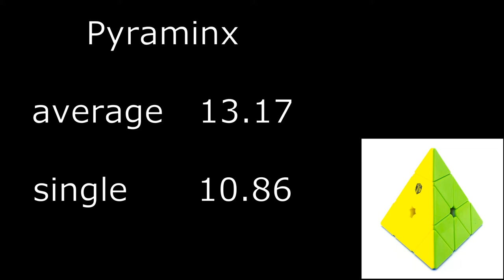Pyraminx average 13.17; single 10.86 (official solves)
Saratov Winter Open 2017/QiYi X-MAN Design Magnetic Pyraminx-Bell